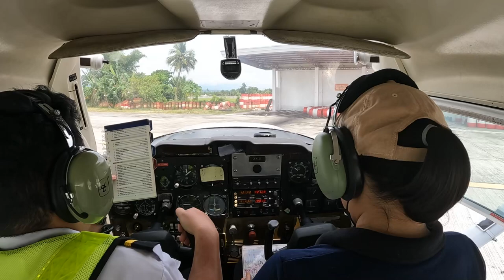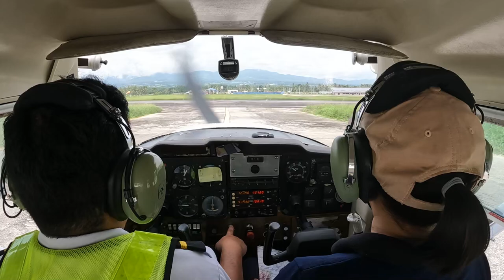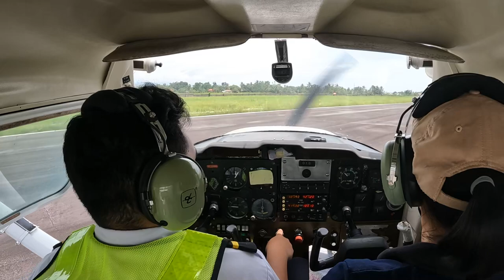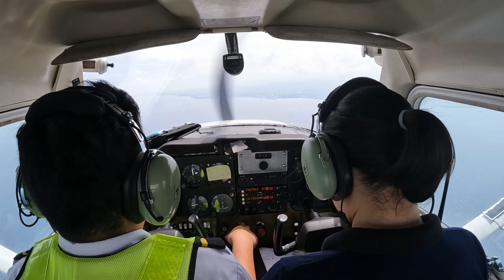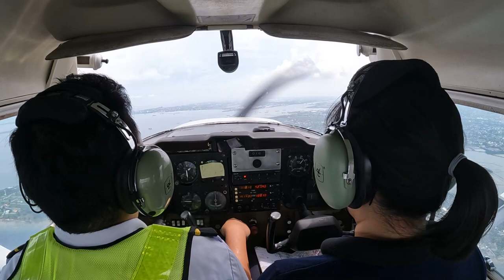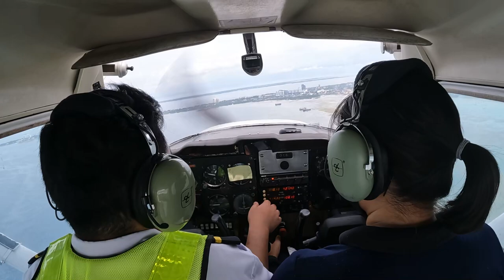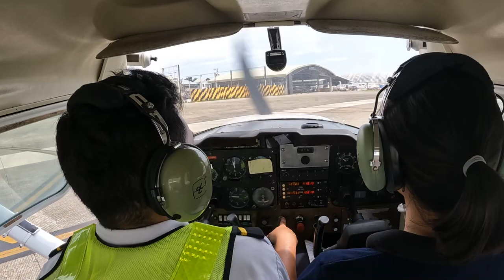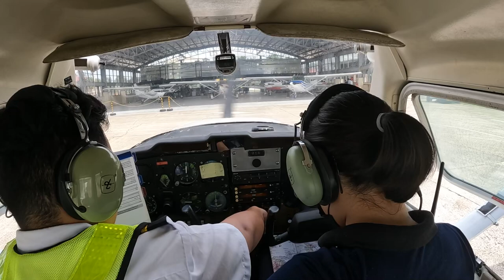Crossing with my Instructor, Ormoc-Mactan | Indiana Aerospace University C-150 | RP-C2896